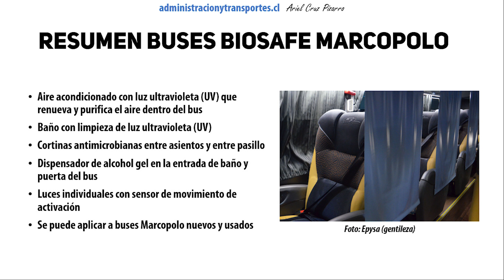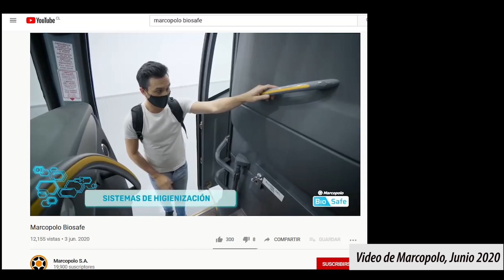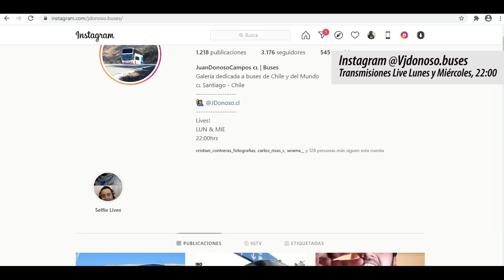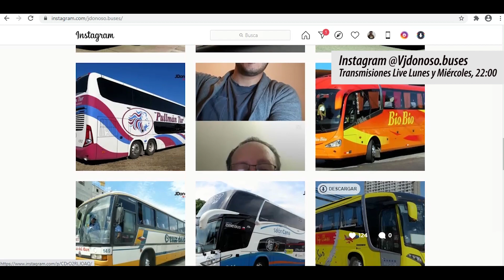Primeros buses BIOSAFE MARCOPOLO en CHILE: tecnologías antimicrobianas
Nota sobre los primeros buses con tecnología Biosafe de Marcopolo en Chile para la empresa Andimar. Estos buses cuentan con aire acondicionado con luz UV, baños con autolimpieza de luz UV, cortinas antimicrobianas, dispensadores de alcohol gel, entre otras medidas para brindar un trayecto totalmente seguro.

00:00 Presentación
00:25 Noticia, primeros buses para Chile
00:42 Tecnología Biosafe: qué traen estos buses
01:37 Disposición de asientos en buses Biosafe
02:15 Libros Corte de Cinta y Los Héroes del Tiempo
02:48 Juan Donoso, Instagram
03:01 Fotos de nuevo bus Biosafe de Andimar